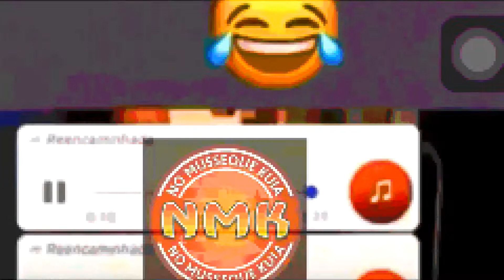Besteira de Grupo - DJ Jildo Júnior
Brevemente Disponível
Fiquem Ligados Pessoaal🥺🎹🔥🔥